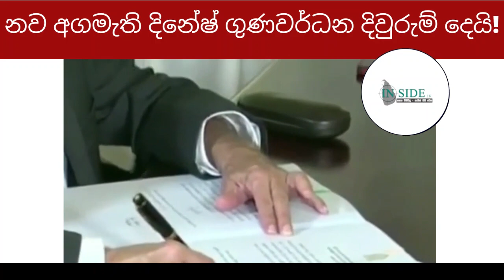නව අගමැති දිනේෂ් ගුණවර්ධන දිවුරුම් දෙයි!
නව අගමැති ලෙස දිනේෂ් ගුණවර්ධන ජනපති ඉදිරියේ දිවුරුම් දෙයි
Insidelk News - සත්‍ය විනිවිද සැනින් ඔබවෙත